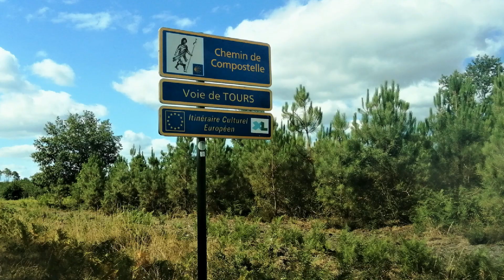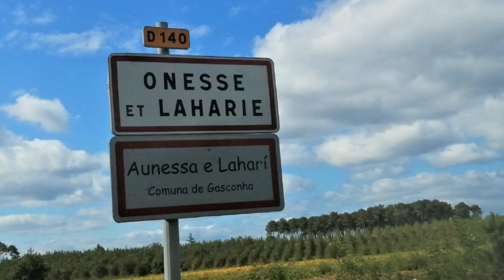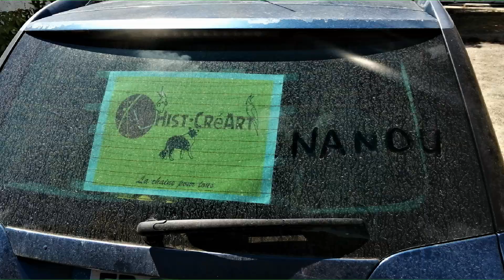J 14 - Mon Chemin de Compostelle, Onesse et Laharie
étape dans la bonne humeur et en courant !

il y en a pour tous , Histoire, créations artistiques, Voyages , cuisine, couture et moment de vie , et la participation  d'abonnés, par des randos, quelques direct, ou autres émissions